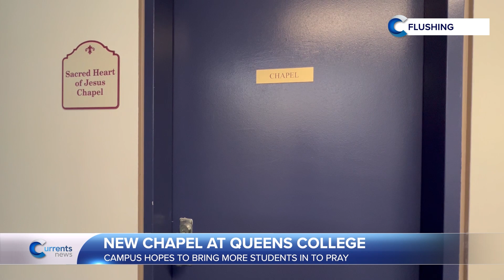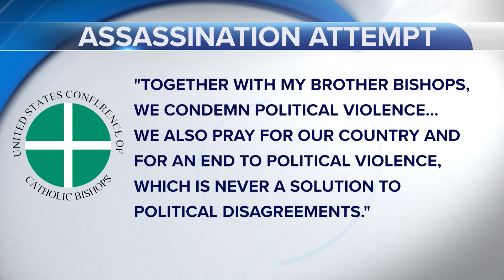Catholic News Headlines for Monday 9/16/2024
Bishop Robert Brennan dedicated the new Sacred Heart of Jesus Chapel at Queens College, which is open for prayer and Mass on weekdays.

A Queens College student rediscovers his faith and passion for Mass at the Newman Center, hoping to inspire others.

Bishop Brennan joined a procession in Corona, Queens, for the Feast of Our Lady of Sorrows, honoring the Marian apparition and reflecting on the Blessed Mother’s suffering.